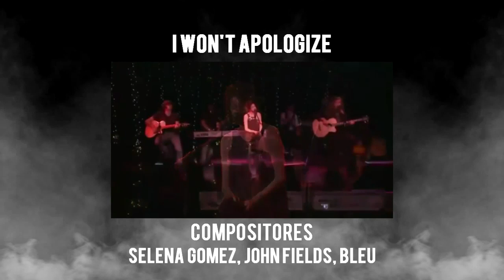Por que "Rare" é chamado de SG2 por Selena Gomez?